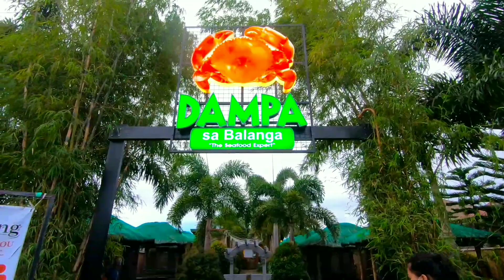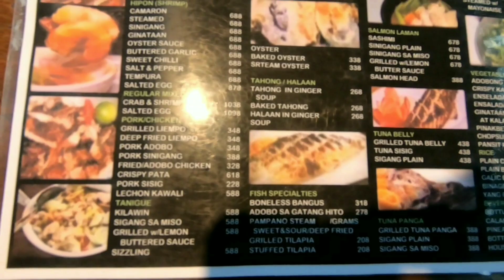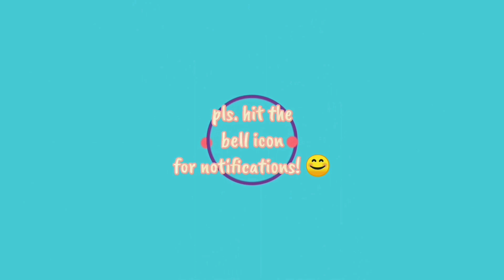SEAFOOD MUKBANG! 🦀🦐😋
✨FACEBOOK PERSONAL ACCOUNT: Juvy Ann Tugonon